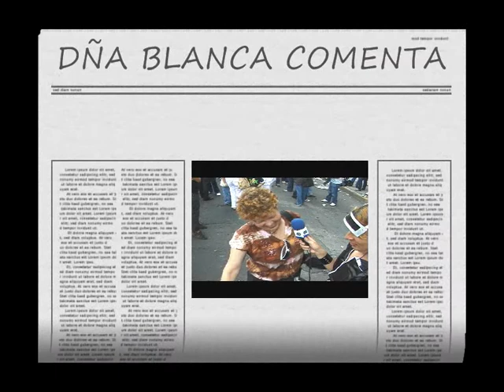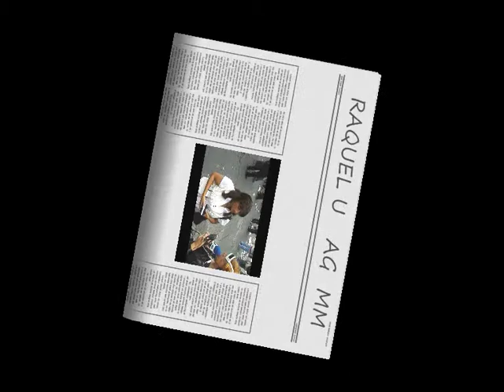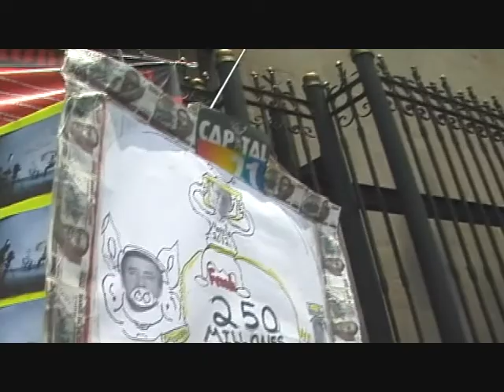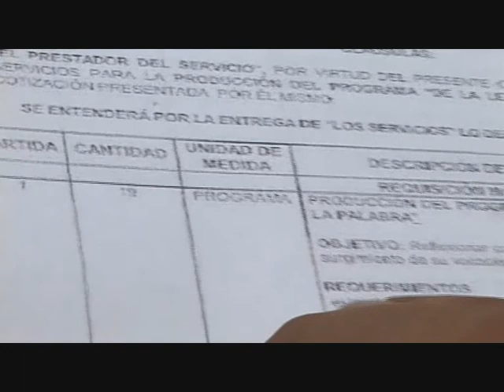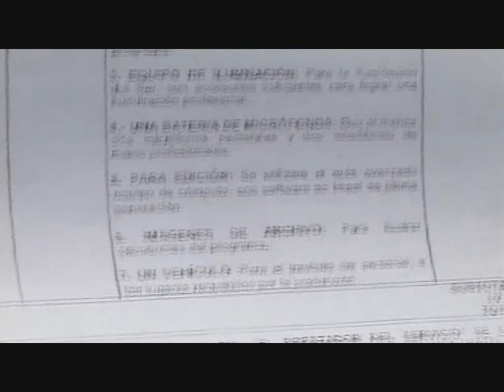MARCHA PERIODISTAS 3/4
CNI NOTICIAS COBERTURA ESP, MARCHA DE PERIODISTAS QUE SE LLEVO A CABO EL SABADO  7 DE AGOSTO DEL 2010 DEL ANGEL DE LA I A LA SECRETARIA DE GOBERNACION DE LA CD DE MEXICO, 3ERA PARTE
PUNTOS DE VISTA